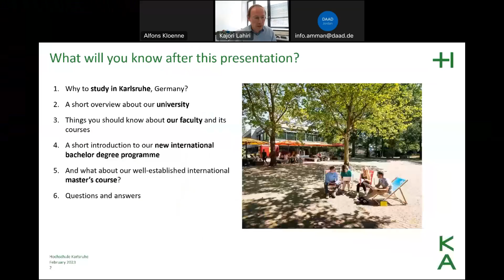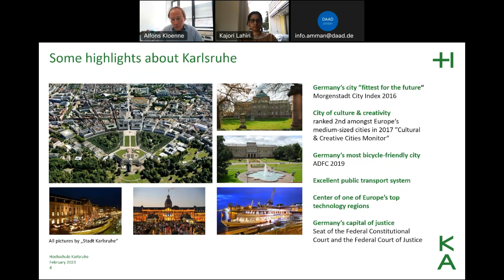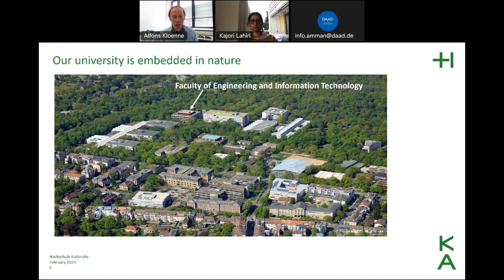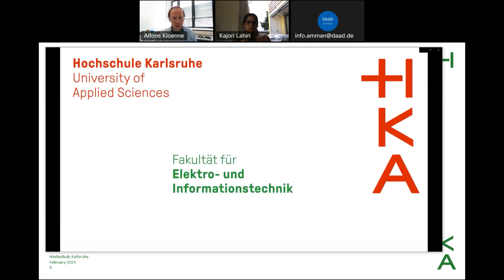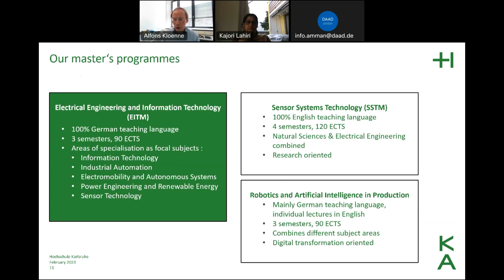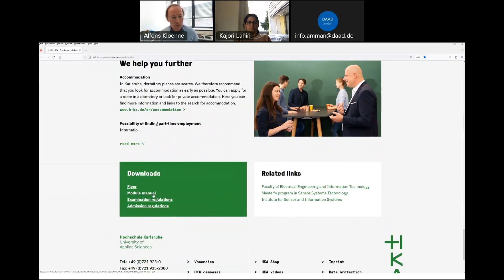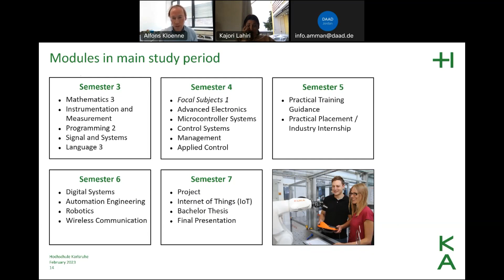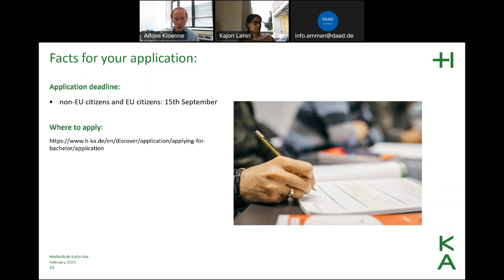ELECTRICAL ENGINEERING & Information Technology | international bachelor program | Karlsruhe Germany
You want to study a technical subject in english language? Welcome to the international bachelor program of Electrical Engineering & Information Technology at Hochschule Karlsruhe, Germany.

The program is founded in 2021 to enable international students to study in Germany. This video was recorded during a presentation in Kooperation with the German Academic Exchange Service (DAAD), it shows the structure and content of this bachelor course.